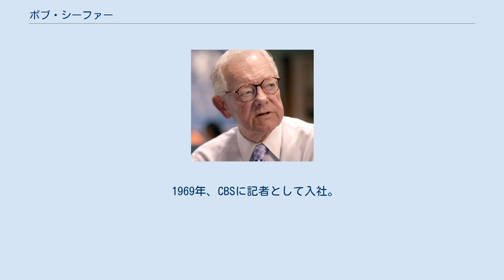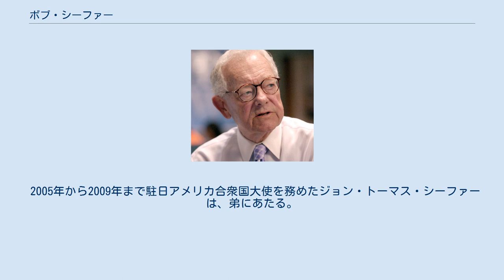ボブ・シーファー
ボブ・シーファー（Bob Lloyd Schieffer, 1937年2月25日 - ）は、アメリカ合衆国のテレビジャーナリスト。
 1969年、CBSに記者として入社。
 ワシントンD.C.における主要取材先であるホワイトハウス、ペンタゴン、国務省、議会の4つすべての担当を務めた経験のある数少ないジャーナリストの一人で、入社以来、国内報道の専門家として活躍してきた。
 2004年大統領選挙でのジョージ・W・ブッシュとジョン・ケリーによる第3回討論会、2008年大統領選挙でのバラク・オバマとジョン・マケインによる第3回討論会、2012年大統領選挙でのバラク・オバマとミット・ロムニーによる第3回討論会で、それぞれ司会を務めた。
 シーファーが過去に担当した主な番組として、1973年から1976年まで日曜版の、1976年から1996年まで土曜版の『CBSイブニングニュース』が有名。
ダン・ラザーが2005年3月9日に平日版アンカーを降板した翌日から、今度は平日版『CBSイブニングニュース』のアンカーに暫定的に就任し、2006年8月31日まで務めた（その後、正式にケイティ・クーリックが平日アンカーに就任した）。
 現在は、1991年にホストの座に就いた『フェイス・ザ・ネイション』に引き続き出演している。
 2005年から2009年まで駐日アメリカ合衆国大使を務めたジョン・トーマス・シーファーは、弟にあたる。